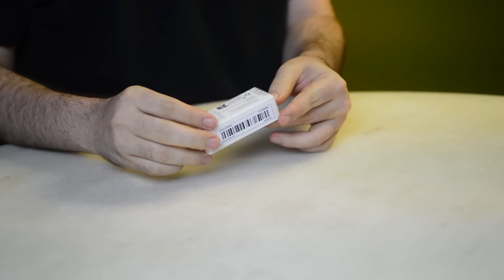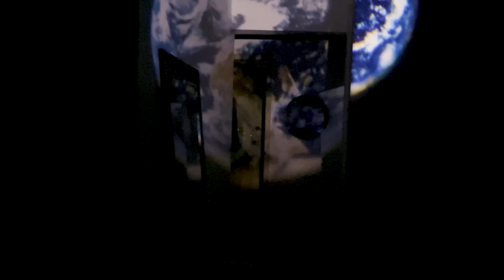😱 COMPREI NA TEMU E SHOPEE | Testei Luminárias Projetor de Lua e Arco-íris | Meu pedido veio errado?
No vídeo de hoje você vai ver minhas compras de luminárias na @temu  e também na @ShopeeBrasil  Para quem não sabe a Temu é um site de compras da China que chegou a pouco tempo no Brasil, bem parecido com Shopee e Aliexpress.

O que é Temu?
Temu é mais uma empresa chinesa de comércio eletrônico, muito similar a sites como Shein, Shopee e Aliexpress. Com um site e um aplicativo essa plataforma de vendas chinesa vende os mais diversos tipos de produtos.

O que vende na Temu?
Na Temu você pode encontrar diversos tipos de produtos disponíveis para a venda, desde artigos de decoração até itens eletrônicos. Também é possível encontrar no site ou no aplicativo da Temu roupas, maquiagens, móveis, itens de decoração à preços baixos e atrativos.

Como comprar na Temu?
O processo de compra da Temu é o mesmo utilizado pela  Shein, Shopee e Aliexpress. O cliente pode acessar a plataforma de vendas pelo site ou pelo aplicativo. Ao final da compra o cliente poderá aplicar cupons de descontos para obter um preço mais baixo.

A Temu demora para entregar?
Sim! No meu caso a plataforma solicitou o prazo de um mês para entregar as minhas luminárias, chegando três dias antes do dia agendado. Mesmo assim considero o prazo de um mês para entrega como demorado.

Uma vantagem da Temu é que caso os produtos cheguem após o prazo prometido, o cliente recebe um voucher para poder ser utilizado em compras futuras.

A Temu é confiável?
Sim! Mesmo com a demora para a entrega eu considero a Temu confiável, tomando como base a minha primeira compra. Os produtos chegaram em bom estado e com qualidade superior à itens que já comprei em outros sites.

MINUTAGEM:
00:00 - Luminárias projetor da Temu e Shopee
01:54 - Luminária Projetor de Lua / Terra / Planetas da Temu
05:07 - Testando a Luminária Projetor de Lua / Terra / Planetas da Temu08:18 - Luminária Projetor de Arco-íris da Shopee
09:21 - Tivemos uma “Surpresinha”
10:54 - Testando Luminária Sanliou Night Light Cinnamon (Sem querer)
12:57 - Considerações finais - Luminárias Projetor são Achadinhos ou Sumidinhos?
16:10 - EXTRA